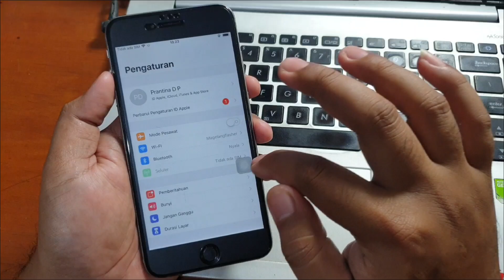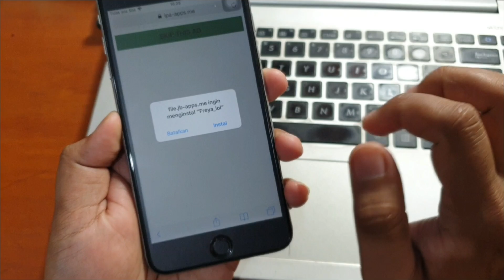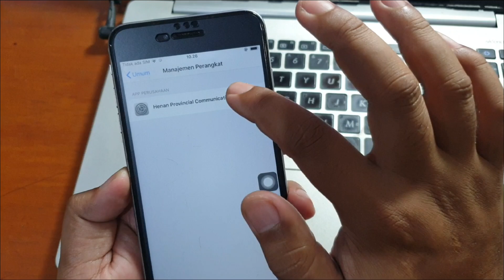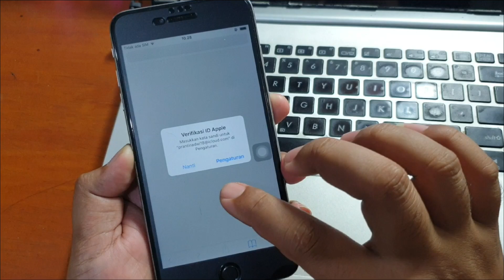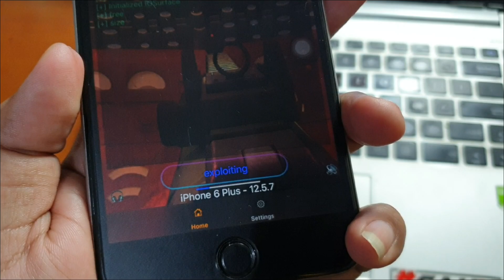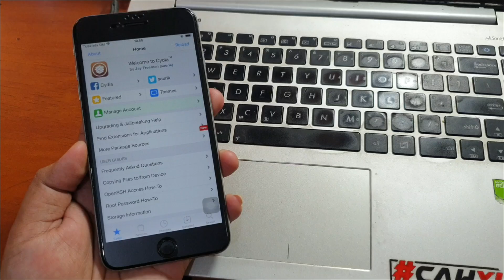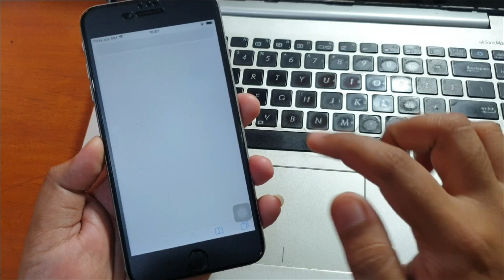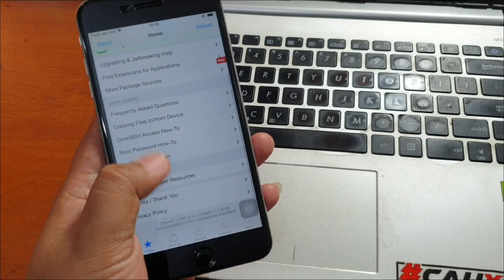Cara Jailbreak iPhone iOS 12.5.7 Tanpa Komputer Gratis